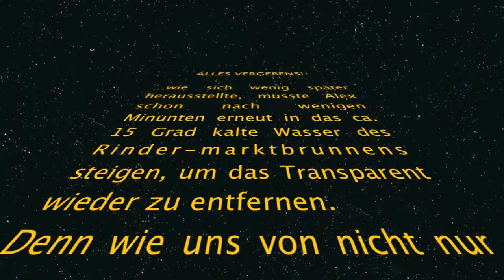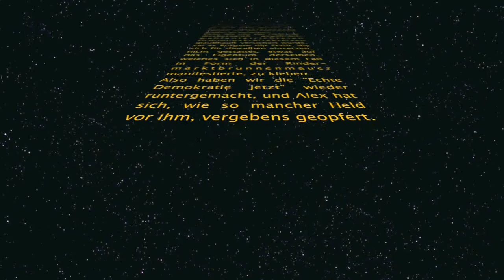occupy - Alex, Held der Demokratie.mov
... während der Vorbereitung zur thematischen Asamblea "München -- Lebensraum für Menschen oder Spielplatz für Kapital?" am 5.Mai 2012 in München am Rindermarkt